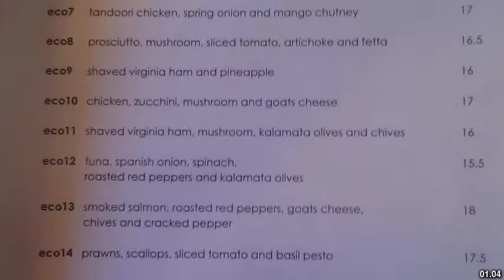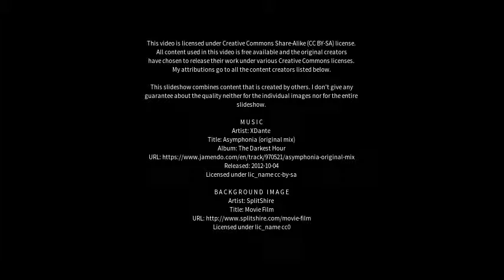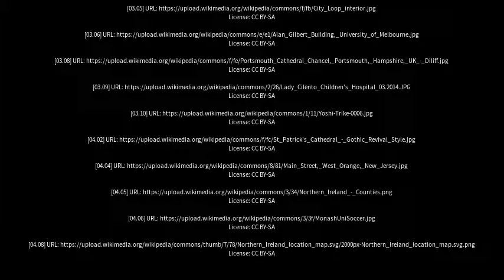Best places to visit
Best places to visit - Caulfield North (Australia) Best places to visit - Slideshows from all over the world - City trips, nature pictures, etc.